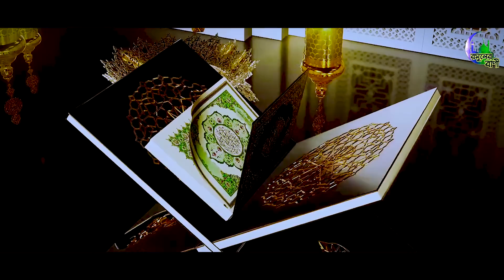নতুন গজল || কুরআন হাদিসের বানী || Quran Hadiser Bani || Afshana Parvin || New Bangla Gojol || gazal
অডিও ভিডিও রেকডিং জন্য যোগাযোগ- 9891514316

Song: Quran Hadiser Bani
Singer: Afshana Parvin
Camera: Milan Baidya
Video Edit: Milan Baidya
Audio: Afiya Studio
Background Vocal: Arfaz Billah
Lyrics: Arfaz Billah
Video Lable: Rasuler Bani

বিশেষ বার্তা:- রসুলের বাণী ইউটিউব চ্যানেলে শুধু মাত্র ইসলামিক গজল এবং ওয়াজ আপলোড করা হয় ৷
ইসলামিক গান নাতের রাসূল ঈদের গান ঈদের গজল ও লাইভ অনুষ্ঠানের ভিডিও গজল প্রচার করা হয় | এ ছাড়া অল্প মূল্যে অডিও এবং ভিডিও রেকডিং করা হয় আমাদের ষ্টুডিওতে যোগাযোগ করুন:- 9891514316 (Rasuler Bani) মিলন বৈদ্য |

এই চ্যানেলে যে সকল শিল্পীর গজল আপলোড করা হয়

1) Md Imran 2) Ajmira Parvin 3) Saifuddin Amini
4) Md Abul Kalam 5) Sadiya Sultana 6) Alamin Gazi 7) Farina Khatun 8) Munmun Khatun 9) Md Huzaifa 10) Nargis Parvin 11) Md Motiur Rahman 12) Sirajul Islam 13) Md Rohan Alom 14) Md Arabul islam 15) Almira Parvin 16) Moumita Parvin 17) Afshana Parvin 18) Samima Najmim 19) Rubina Parvin 20) Arfaz Billah 21) Riajul Islam 22) Obaidullah 23) Saniya Sultana 24) Md Bosir 25) Md Olil 26) Afsana Parvin And Others

2) আমাদের Facebook Page টি ফলো করুন ও শেয়ার করুন

বিদ্র:- যে কোনো জায়গায় ওয়াজ মাহাফিল, গজল অনুষ্ঠান, কেরাত ও নাতের রসুল অনুষ্টানে মেয়ে দের দেখার জন্য HD প্রোজেক্টার, LED T.V / LCD T.V - HD ক্যামেরা সহ ভাড়া দেওয়া হয় ৷ ও ইউটিউবে লাইভ টেলিকাস দেখানো হয় ৷
মোবাইল নং:- 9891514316 (ইউটিউব চ্যানেল কতৃপক্ষ)